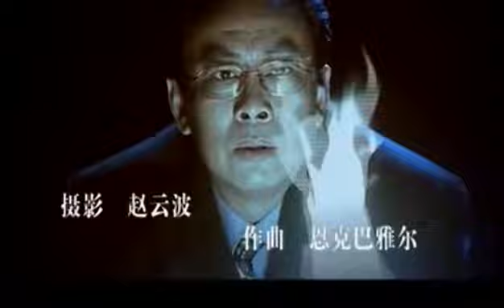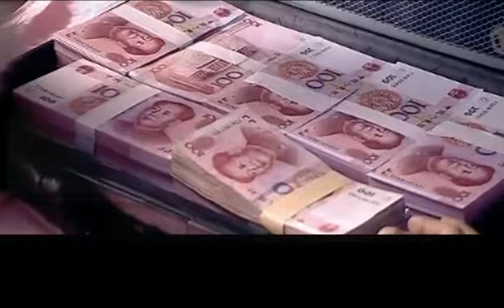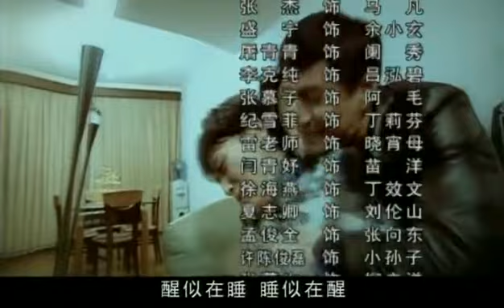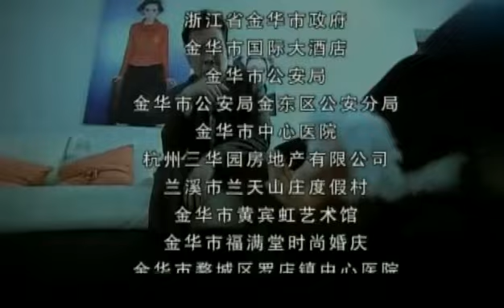不堪回首 06 | 一条走不到头的不归路（主演：丁勇岱/陈谨/曹克难/石维坚/王诗槐/宋春丽）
剧情简介：
讲述江都市公安局副局长戚新军举债 30 万元，
最终未能救活烈火烧伤的妻子，深感自责和悲伤的他开始酗酒。
暗恋戚新军的作家丁莉芳一面帮他戒酒，一面暗中筹划代还借款。可当她找到澳华工贸集团总裁宋之霖时，宋之霖却对戚新军向他借款的事情矢口否认，令丁莉芳大惑不解。

导演:唐敬睿
主演:丁勇岱/陈谨/曹克难/石维坚/王诗槐/宋春丽

类型: 刑侦、悬疑、警匪、都市
制片国家/地区: 中国大陆
语言: 汉语普通话